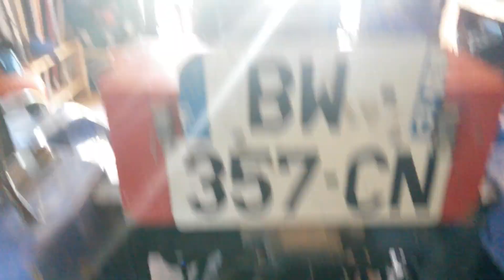Quand on sait pas on démonte tout juste pour voir :p / Relevage Iseki TM3160